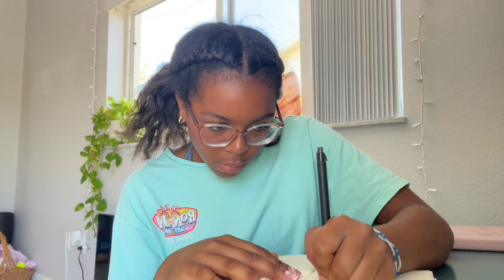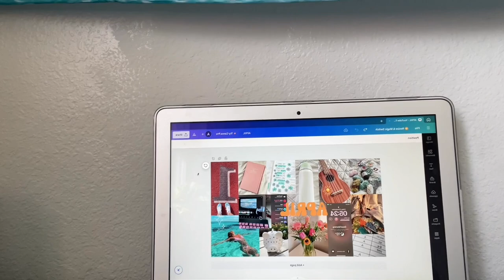APRIL RESET🌷 spring cleaning, goal setting, nails and more!!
HAPPY APRIL! i hope this video gave you inspiration to reset for the new month. to prepair for April i did some ✨spring cleaning✨, did my nails, cleaned my Hokas, journaled & reflected, set new goals, and created a new wallpaper. i hope everyone has a great month! lets all make April an AMAZING :)

xoxo, Angel💋

TIMESTAMPS
0:00 - intro
1:00 - spring cleaning
1:48 - nails
2:52 - planning
4:09 - cleaning my Hokas
5:09 - journaling & goals
10:13 - wallpaper
10:48 - outro

🎶Free Music for Videos 👉 Music by Free Arlo - 2 far gone
🎶Free Music for Videos 👉 Music by The Indie Club - Good Girls